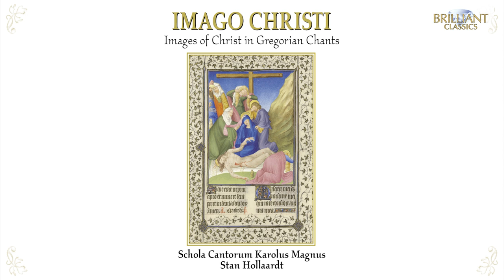Imago Christi: Images of Christ in Gregorian Chants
Composer: Traditional
Artists: Schola Cantorum Karolus Magnus – choir
Stan Hollaardt - conductor

🎬🎮 These tracks are available for sync licensing in videos, films, tv-shows, games, advertising and more. For more information and to request a license go

There are 26 pieces which form this production of Gregorian chants covering 20 centuries (divided into four sections), during which religious church communities celebrated Jesus of Nazareth. Although Gregorian chant reached its final form already in the 16th century, several interesting songs from a later date are included as well.

Performed by the Schola Cantorum Karolus Magnus. This all male Dutch choir from Nijmegen has, including conductor Stan Hollaardt, 14 members. Founded in 1988, this group regularly performs at home and abroad. They have recorded 4 earlier releases.

The Schola specializes in plain chant and is aiming to preserve authentic Gregorian chant. Thereby they mainly rely on Medieval sources, especially on the work done in the 19th century by the monks in Solemnes and later by their followers.

Tracklist:
00:00  The apostolic age (first two centuries): Video caelos apertos
03:09 The apostolic age (first two centuries): Verbum caro factum est
08:52 The apostolic age (first two centuries): Kyrie eleison
09:46 Period I: The apostolic age (first two centuries): Nonne sic oportuit + Christus Iesus
12:35 Period I: The apostolic age (first two centuries): Mysterium fidei
13:20 Period II: The age of the Church Fathers (3rd – 6th century): Lumen hilare
15:47 Period II: The age of the Church Fathers (3rd – 6th century): Mirabile mysterium + Benedictus
21:33 Period II: The age of the Church Fathers (3rd – 6th century): Veni, Redemptor gentium
24:13 Period II: The age of the Church Fathers (3rd – 6th century): A solis ortus cardine
28:45 Period II: The age of the Church Fathers (3rd – 6th century): Gloria (more ambrosiano)
31:52 Period II: The age of the Church Fathers (3rd – 6th century): O admirabile commercium + psalm 109
36:29 Period II: The age of the Church Fathers (3rd – 6th century): Te Deum
40:47 Period II: The age of the Church Fathers (3rd – 6th century): Tecum principium
47:57 Period II: The age of the Church Fathers (3rd – 6th century): Te laudamus Domine omnipotens

Part II
50:29 Period III: The Middle Ages (beginning 6th – end 15th century): Vexilla Regis
54:14 Period III: The Middle Ages (beginning 6th – end 15th century): Ave Rex noster
57:13 Period III: The Middle Ages (beginning 6th – end 15th century): De ore leonis
59:18 Period III: The Middle Ages (beginning 6th – end 15th century): Circumdederunt me viri mendaces
01:03:33 Period III: The Middle Ages (beginning 6th – end 15th century): Iesu dulcis memoria
01:05:25 Period III: The Middle Ages (beginning 6th – end 15th century): O quantum in cruce
01:07:12 Period IV: The New Age (16th through 20th century): Auctor beate saeculi 01:10:14 Period IV: The New Age (16th through 20th century): Suscepit nos + Magnificat
01:14:44 Period IV: The New Age (16th through 20th century): Dulcis et rectus Dominus 01:19:16 Period IV: The New Age (16th through 20th century): Te saeculorum principem
01:23:46 Period IV: The New Age (16th through 20th century): Sedebit Dominus
01:25:46 Period IV: The New Age (16th through 20th century): Dignus est Agnus

We upload daily with complete albums and compilations of the best classical music.